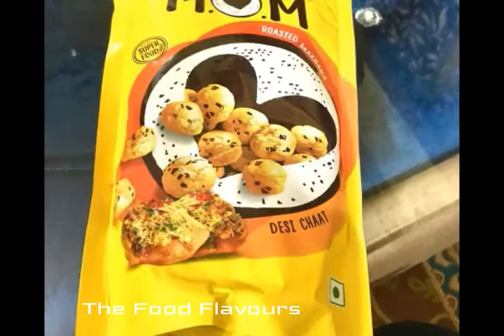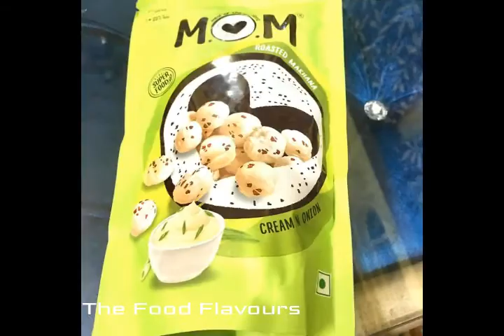Unboxing Mom Gift Hamper Box | Food Hamper Gifted By Meal Of The Moment | The Food Flavours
Hello Food Flavours Family
kuch din pehle mom (meal of the moment) brand ki taraf se ek food hamper gift hume bhejha gaya jisme 5 flavours ke makhana the usi gift box ko is video mai unbox kiya gaya hai

Channel

ummeed karta hu aapko yeh video zarur pasand

The Food Flavours Family